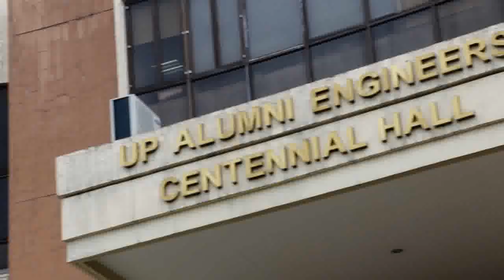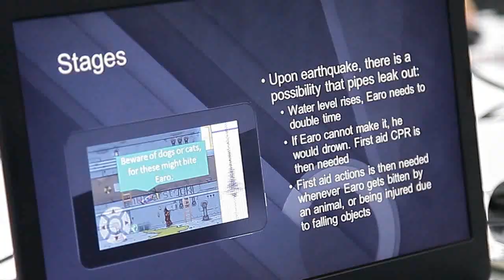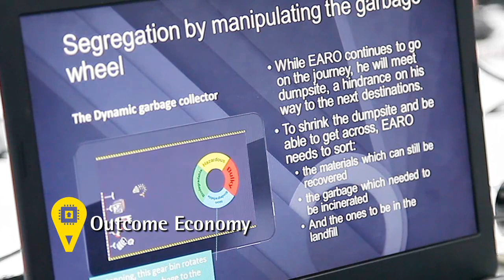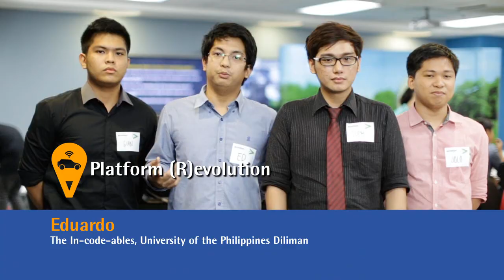Accenture Program The Future Challenge 2015 Webisode 2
ProgramTheFuture 2015 is changing the course of the game for bright young minds who are up to change how the world works. These students from different colleges and universities all over the Philippines share their journey with us through a series of webisodes.

Last June 20, the teams met virtually through the Accenture Connected Learning Classrooms in Manila and Cebu. It was an insightful and fun-filled Saturday as Managing Director JP Palpallatoc walked them through Accenture’s Technology Vision 2015 Trends, and how they can integrate such trends into their applications, with the help of their Accenture Technology mentor-judges. Watch this second webisode.

You, too, can help us program the future by voting for the most promising application! Watch this space for more details.